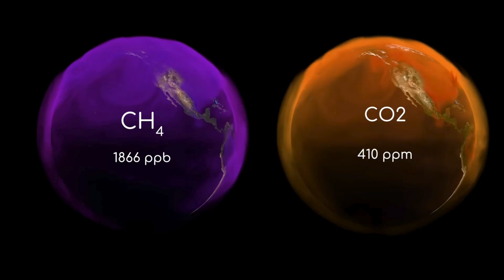What Happens if ALL The World's ICE Suddenly Melts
In this gripping exploration titled “What Happens if ALL The World's ICE Suddenly Melts”, we dive deep into the danger from ice melting, revealing how ice melt could reshape our planet through sea level rise, devastating coastal cities, and transforming global climates. This sea level rise documentary combines Earth science, environmental science, and climate change insights to show the catastrophic impact of global warming on ocean levels and life itself. A powerful what if scenario that feels like both nature documentary and science fiction, it unveils the future of Earth if we fail to act.